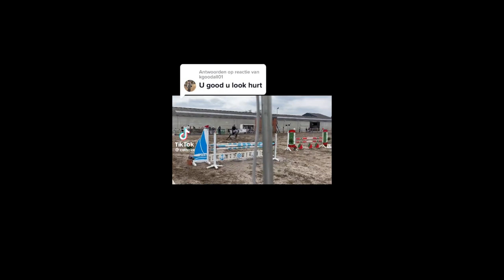Viral Horse Fails on TikTok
See the best horse fails on TikTok. In this video you’ll see:
- Horse fails
- Rider fails
- Horses jumping without rider
- Showjumping fails